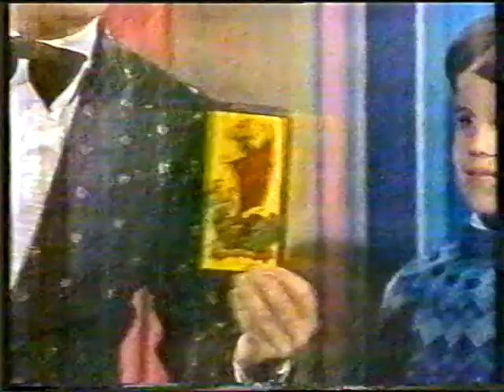Magia - Daniel y Gustavo Raley (27-06-1985) Ta Te Ti